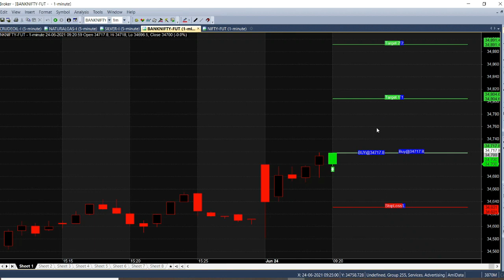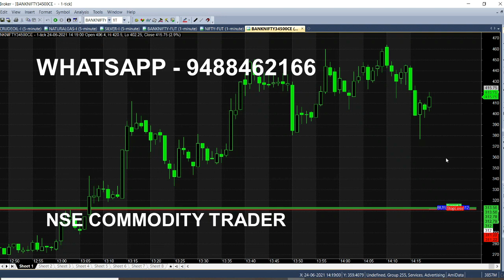Bank Nifty Option Trading Signals | Intraday Trading Tips Analysis in Live Market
Today Signal Trading analysed in Bank Nifty Option, Live Market Intraday Trading Tips, Automatic Buy Sell Signal Generator.

⏱️⏱️TIMECODES⏱️⏱️
0:00​ - Intro
1:00 - Signal Generator
2:00​ - 30 Minutes trading
3:00​ - In the Money Option
4:00​ - Today Calls Analysis
5:00​ - 34500 CE Call Option